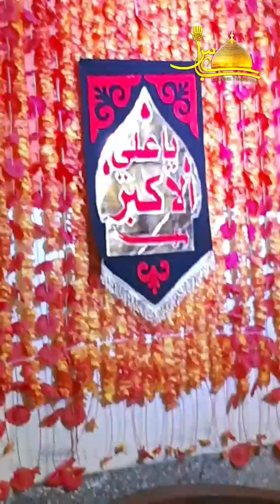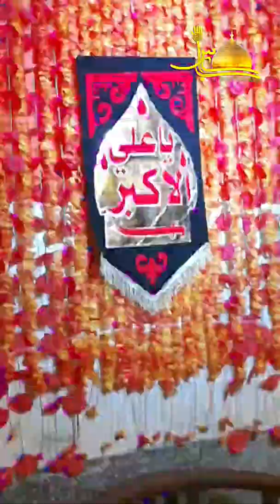Maye Nahi Bey Peer Tera Shukriya 10 Shaban 2020 Jashan e Mola Ali Akbar a.s